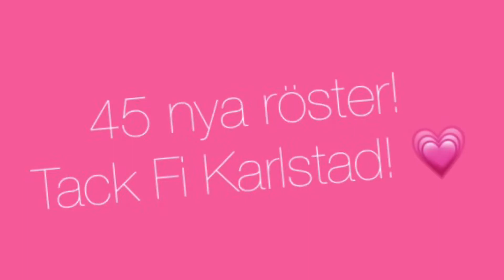8 mars & din röst räknas i Karlstad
Nora Axelsson Håkanson 17 år, riksdagskandidat för fi, besöker Feministiskt initiativ Karlstad under 8 mars. Det pratas åldersdiskriminering, valstrategi och vår politik.

Tack till alla som kom, ni är fantastiska!